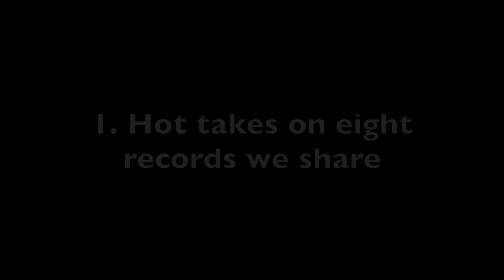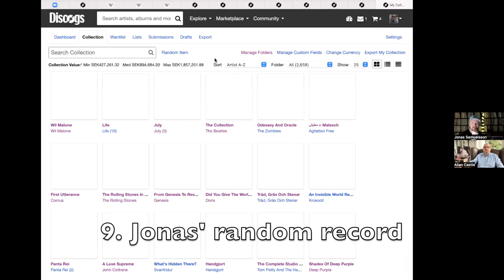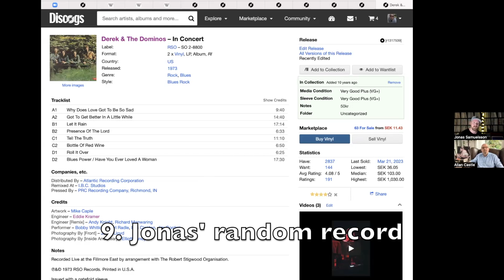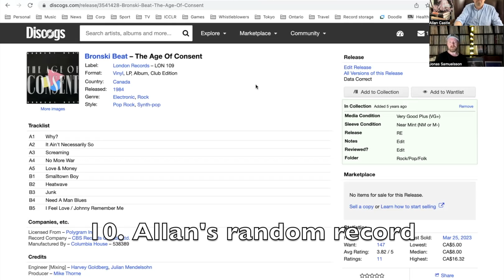Lets talk about Vinyl Records | with Ten-Minute Record Reviews Round 8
Yes, Lets talk about Vinyl Records
Im joined by Alan, host of vinyl channel Ten-Minute Record Reviews in Canada Allan and I compare notes on ten classic records from several genres.
I had a blast talk  about vinyl records with Alan. I hope you enjoy it as much as i did!

Record Collection
Vinyl Finds
Vinyl community
Rare records
Record collecting